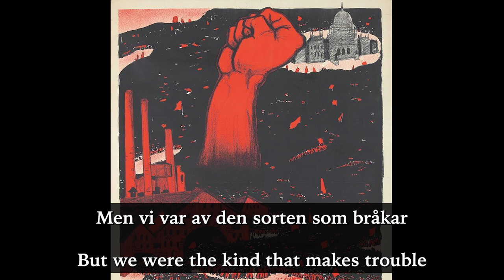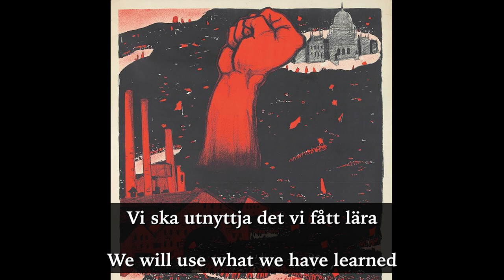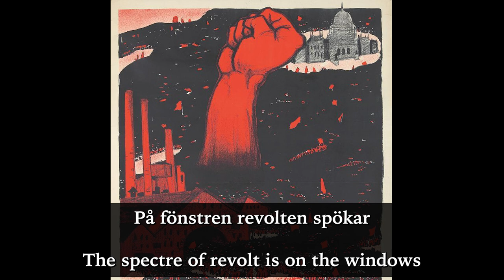Epic worker song from Sweden: The People of the Blacklists [Eng subs]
This furious and epic worker song has some of the best written lyrics of all the Swedish socialist songs of the 70s. De svarta listornas folk (The People of the Blacklists) by Knutna Nävar tells the story of workers who have been blacklisted from employment and union membership because of organizing or participating in strikes, or for their communist opinions.

This angry socialist song starts out with a restrained anger that intensifies into a crescendo towards the end, and has many amazing lines that I hope come through in my translation. This is truly an epic communist song and an example of epic workers music.

The song was included on Knutna Nävar's album De svarta listornas folk from 1973. The front of the record has pictures of some of these blacklisted workers, their names and deeds are also listed on the back.

On this channel, I translate Swedish communist and socialist music (most of it from the 1970s). That includes anti-capitalist songs, worker songs, epic revolutionary music and Vietnam songs.

00:00 Verse 1
00:32 Verse 2
01:02 Verse 3
01:31 Verse 4
02:00 Verse 5
02:29 Verse 6